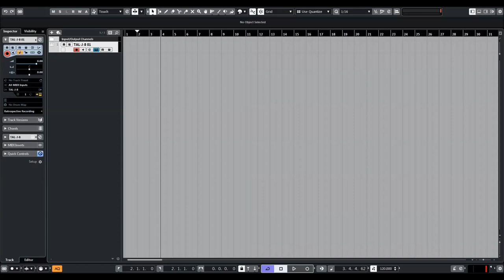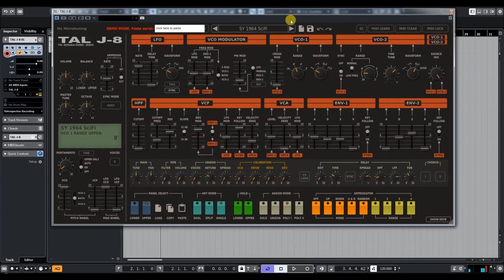Analog Beast - TAL Software | TAL J-8 | Original Presets (1981)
The TAL J-8 is a very accurate emulation of the popular 80’s hardware synthesiser and calibrated after our own Jupiter 8 device. All sounds are generated in realtime without the use of any samples with the same endless modulation possibilities like the hardware and useful additional features like the calibration section that can make the filter scream.